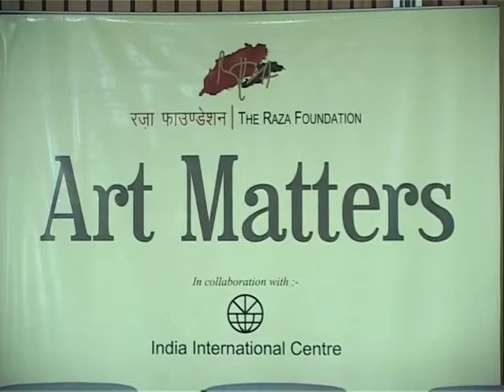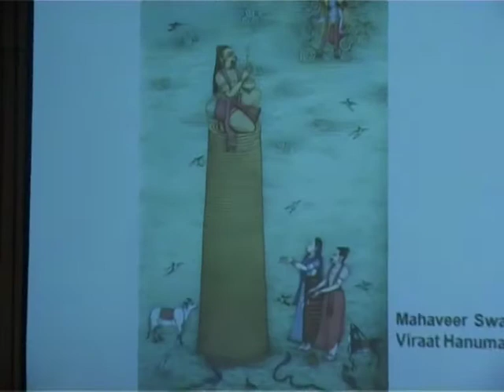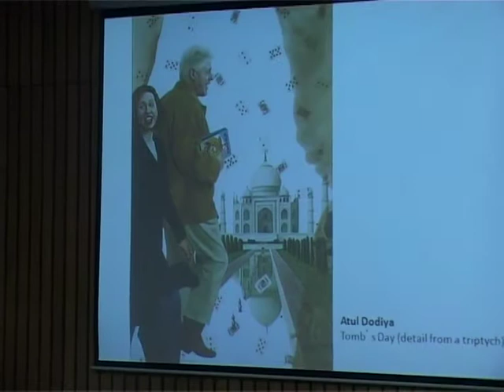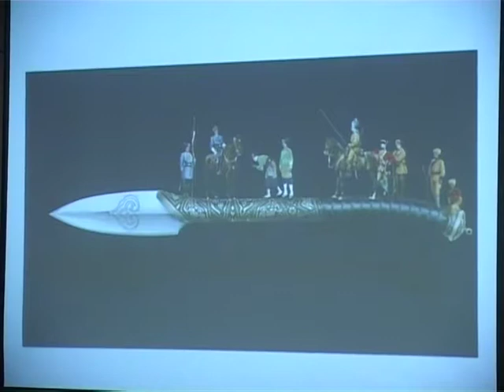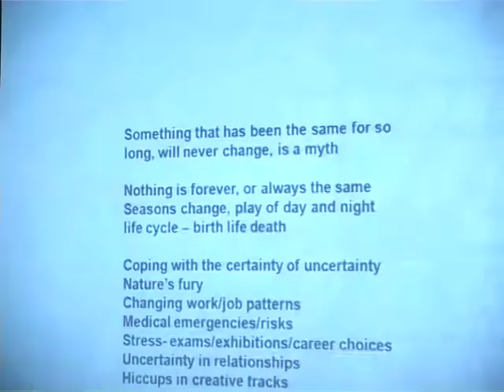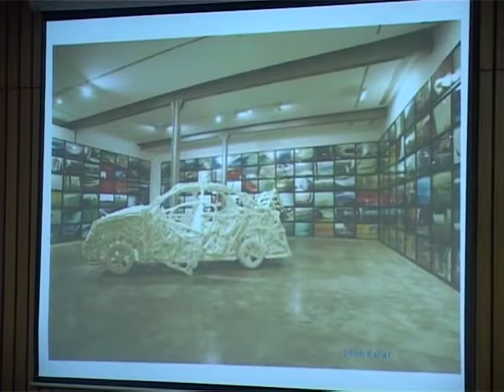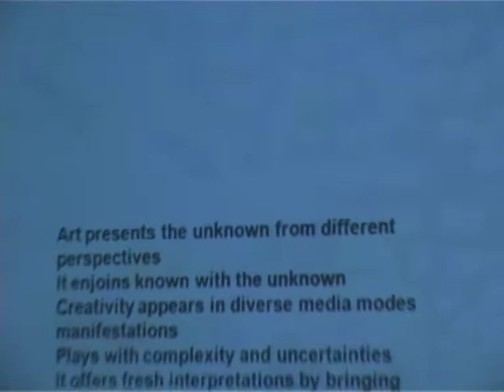THE RAZA FOUNDATION - ART MATTERS - 18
ART MATTERS - 18

PANEL DISCUSSION ON COPING WITH THE UNKNOWN

BY RANBIR KALEKA, SHAMSUR REHMAN FARUQI, SUSHMA K. BAHL AND RUKMINI BHAYA NAIR